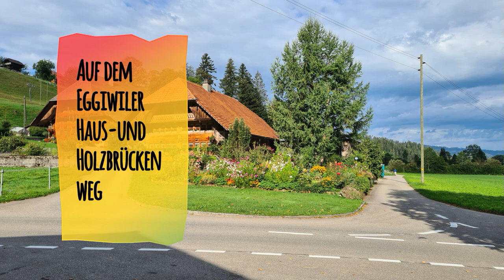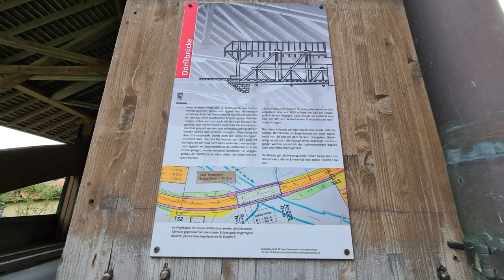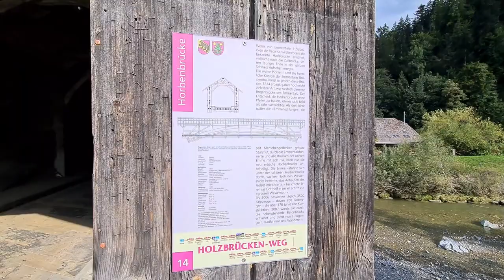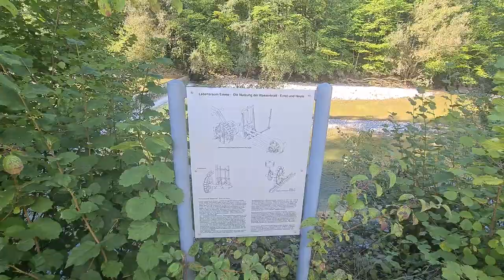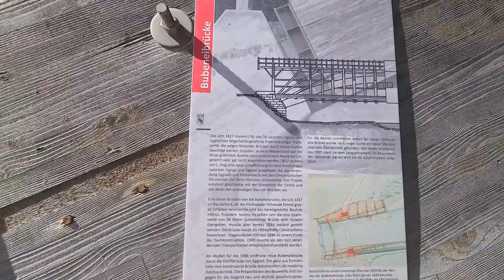Auf dem Eggiwiler Haus und Holzbrücken Weg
Heute bin ich wieder mal mit meiner Schwester unterwegs, gestartet sind wir in Eggiwil auf dem Eggiwiler Haus und Holzbrücken Weg.
Auf diesem Weg gibt es sehr viele, oft mit Geranien geschmückte alte Emmentaler Bauernhäuser.
Auch die Liebhaber von den alten Holzbrücken kommen an diesem Weg nicht zu kurz.
Unser Weg führt von Eggiwil über Horben, Aeschau, Schüpbach nach Signau.
Diese Wanderung ist auch sehr gut für Familien geeignet, wir hatten fast keine Steigung, es ging immer eigentlich nur runter.
Oft führt der Wanderweg an der Emme entlang, es gibt unterwegs auch einen ganz schönen Rastplatz, wo man einfach eine Pause machen muss.
Der letzte Abschnitt ist ein bisschen langweilig, es sieht fast so aus, als hätten wir uns verirrt und sind in Holland gelandet, am besten schaut Ihr einfach das Video an.
Wanderung: Eggiwil-Horben-Aeschau-Schüpbach-Signau

Länge: ca 10,5 km
Bergauf: ca 21 m
Bergab: ca 70 m